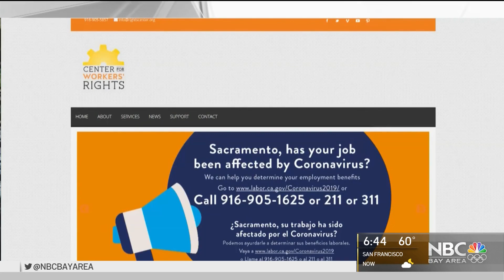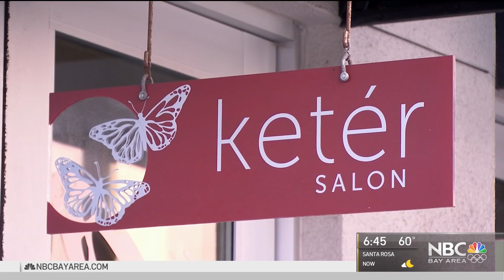Bay Area Business Owners Have Trouble Reaching EDD After Unemployment Checks Freeze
Tens of thousands of people who are out of work because of the pandemic say they’re at a critical point. For many, unemployment checks stopped coming weeks ago as the EDD tries to sort out allegations of fraud and other issues, but many say they can’t wait much longer. Jodi Hernandez reports.